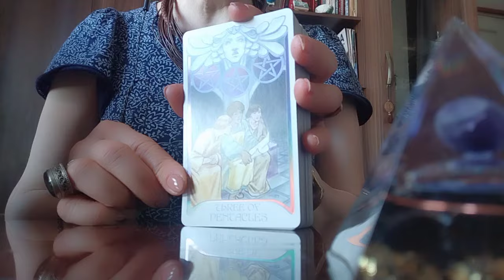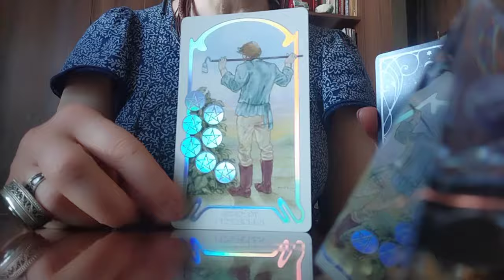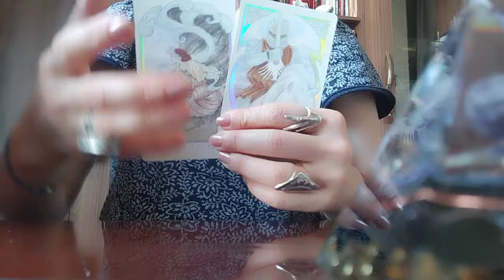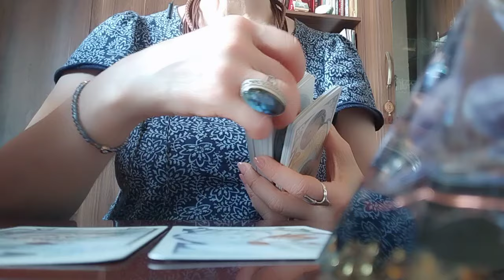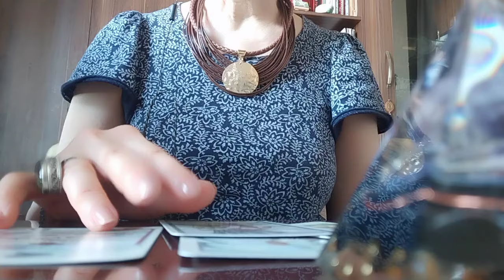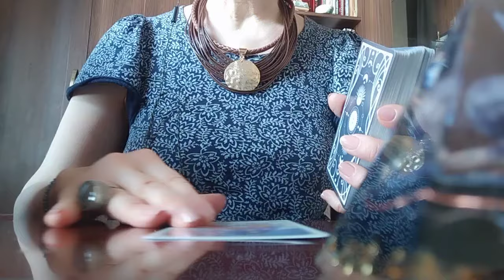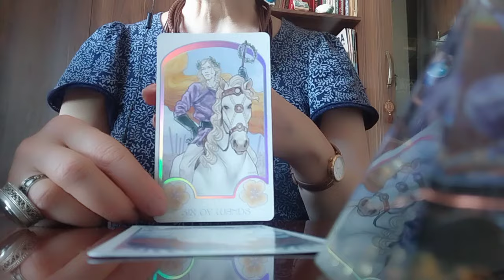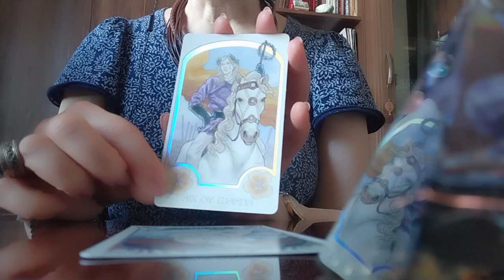რა სიახლეები გექნებათ 12-20 აგვისტოს პერიოდში?!😊🪅✨🃏🃏🃏✨